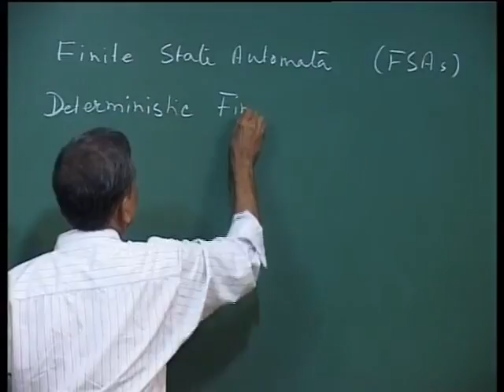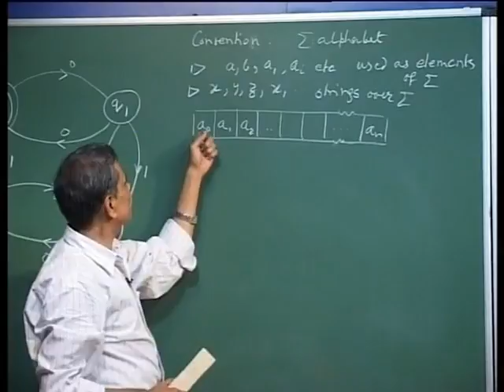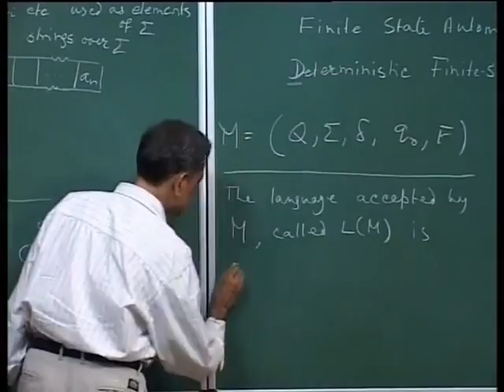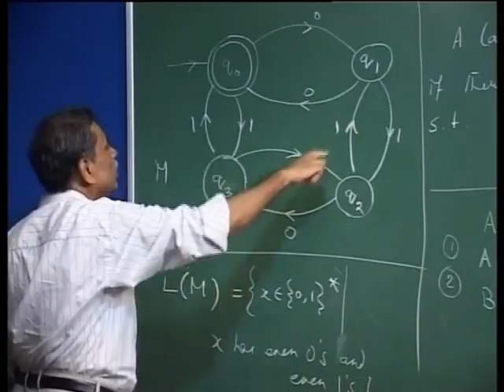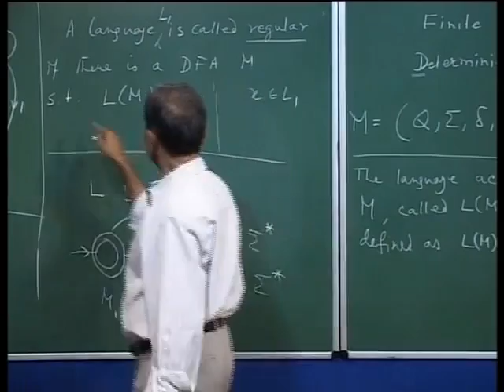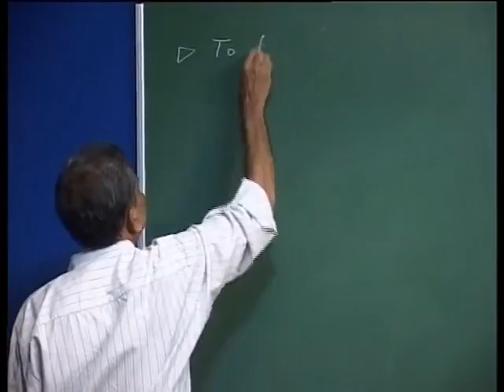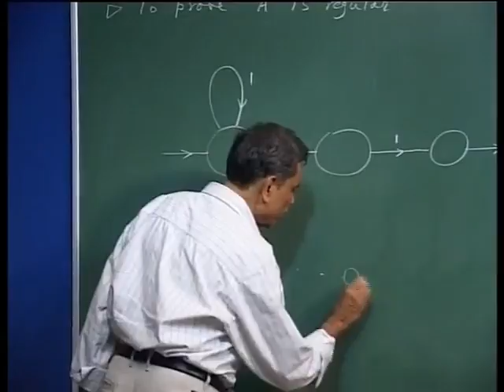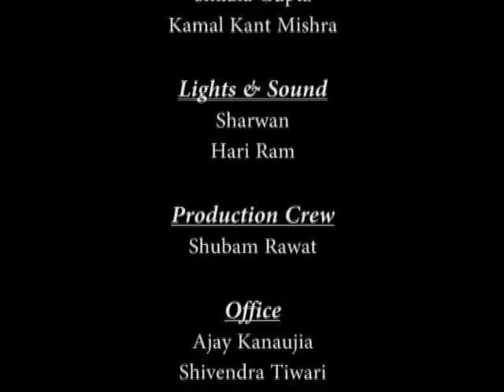Lec 2 : Theory of Computation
RGIT Nandyal - NPTEL Videos (CSE Department)